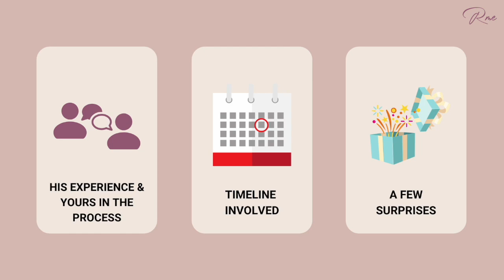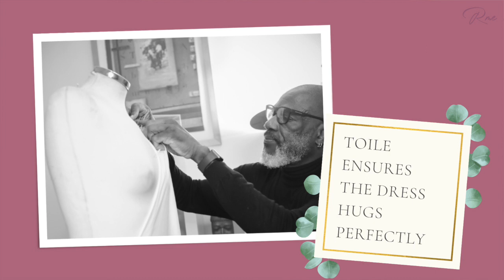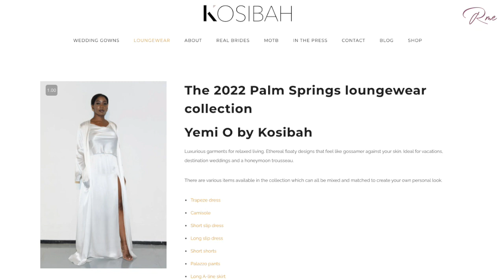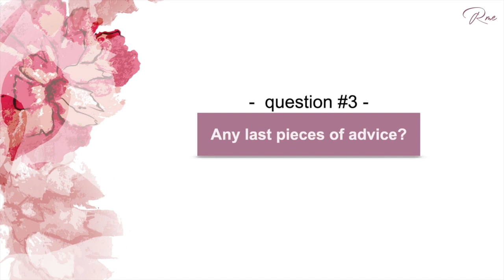The Making of a Couture Wedding Dress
Episode 38: The Making of a Couture Wedding Dress

This is part 3 of my interview with Yemi Osunkoya about couture wedding dresses. In this video, we discuss what the timeline for making a couture dress looks like and other things to keep in mind throughout the couture design process.

I interview Yemi Osunkoya, a New York-based Nigerian fashion designer and the founder and creative director of Kosibah Creations - a couture bridal and eveningwear fashion brand.  Yemi also meets with brides at his atelier in London, England.

About Me - Michelle Mays
I am a certified Wedding Planner, at Penn Foster, and an Accredited Special Events Designer+ through  The Institute of Wedding & Event Design.  I am a Certified Destination Wedding Coordinator from the Wedding Planner Institute of Canada.

Timecodes
0:00 - Intro
00:51 - What will I, as a client experience during this process?
04:09 - What does the timeline look like?
06:22 - More About Yemi's other lines
08:40 - Last pieces of advice

Photo Credit: Melanie Nasham